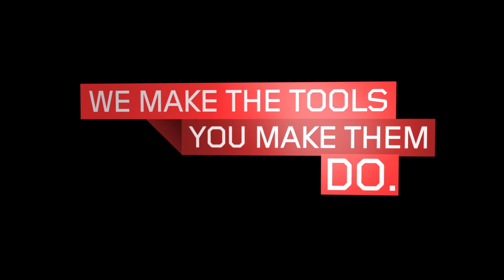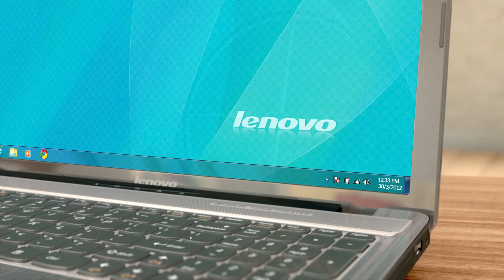Lenovo IdeaPad Z380/Z480/Z580 laptop tour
IdeaPad Z Series laptops deliver multimedia performance to suit your style and your wallet. Vivid color choices. Custom stereo speakers with Dolby Audio Enhancement. OneKey Theatre II for brighter images. Lenovo Enhanced Experience 3 for Windows 7 with RapidBoot helps boot 40% faster than a typical Windows 7 computer.